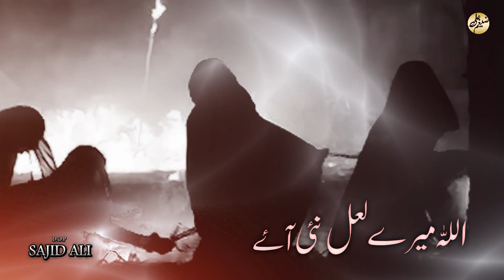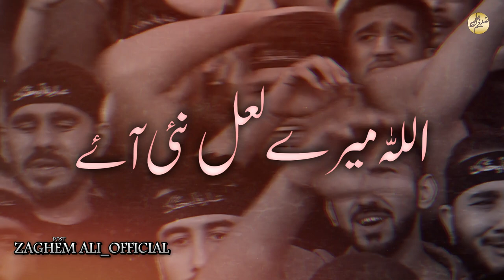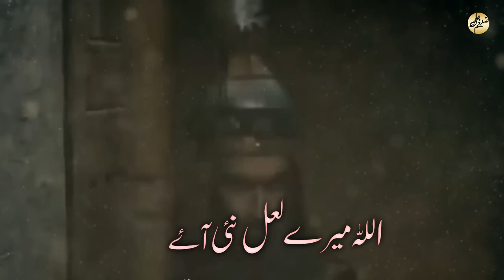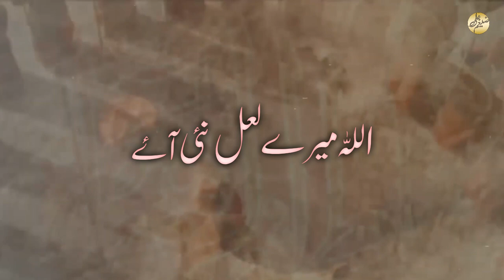ALLAH MERE LAAL NAYI AAYE - ZAGHEM ALI | New Noha 2024/1445 | 9/10 Zilhaj Noha | Jori Ameer Muslim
Reciter: Zaghem Ali
Original Reciter: Adeel Abbas
Poet: Agha Mumtaz
Video: Laraib Hussain
D.O.P: Sajid Ali
Label: Zaghem Ali_Official
It Is Originally Recited By ADEEL ABBAS I Just Re-record This Kalam.
Eho Wain Ruqaiyya Paaye..
Menu Mildi Waari Aandhe Rahe Rakhin Saade Chole BANA Ke
Paye Turde Haan Sang Baabe De Asan Paane Eid Nu Aa Ke
Kehre Mulk Ich Reh Gaye Rab Jaane(2)
Haye Main Amri De Jaaye..
Methon Wal Wal Dhiyan Puchdiyan Ne Kithe Reh Gaye Veer Asaade
Nahi Waaqaf Des Beghaneyan De Kehre Pe Gaye Safar Do Raah De
Kadon Gal Laana Asan Veeraan Nu(2)
Who Maa Saanu Samjhaye..
Jain Waqt Da Falq The Chadheya Aye Payi Roni Aan Chan Nu Tak Ke
Rakhe Hun Taayin Jo Sambhal Ke Main Payi Chumni Aan Jore Kadh Ke
Who Hasrat Hai Aa Gal Paawan(2)
Main Chaawan Nnaal Banaye..
Tadbeer Bane Mere Khaaliq Wich Lahze Jaawan Kol Aye
Jaa Wekh Apneyan Laalan Nu Kehre Pesh Ne Salh Mahol Aye
Kiven Bhul Gaye Ghar Di Rah Dovein(2)
Ja Wakhre Watan Wasaaye..
Enj Wichran Na Koi Duniya The Jeevein Wichre Laal Ne Mere
Har Roz Dehleez The Baini Aan Wich Gar De Disan Hanere
Ahsaan Hove Mein Ujri The(2)
Main Khaaliq Puttar Milaaye..
Har Khaali God Aabad Hove Mumtaz O Puttaran Naal Aye
Mile Sadka Bibi Di Jori Da De Sab Nu Maatami Laal Aye
Jehri Sikdi Tur Gayi Duniya Ton(2)
Rayi Aahndi Gal Nahi Laaye..
Allah mere Laal nahi Aaye
nahi Aaye Haye nayi Aaye(5)
AAJ HAIDER SE US KI SHAADI HAI - ZAGHEM ALI